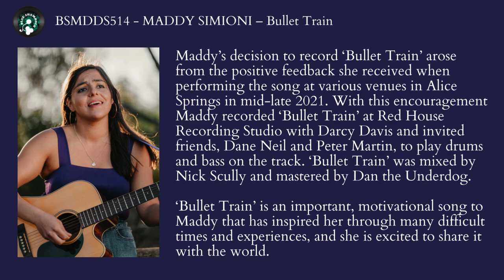BSMDDS514 MADDY SIMIONI – Bullet Train